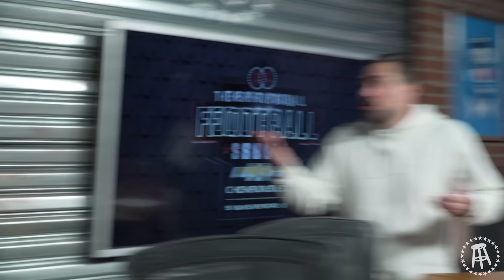Dave Portnoy Roasts Employee During First Trip To New Office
VIVA TV - EP 1 | Dave Portnoy makes his first trip to the new Barstool content factory in Chicago and wastes no time roasting employees while Big Cat welcomes in Ryan Fitzpatrick, Charissa Thompson, and Andrew Whitworth to the new office, and more.

CHICAGOLAND CHEVY: Check out the latest offers on the Chevy Equinox,